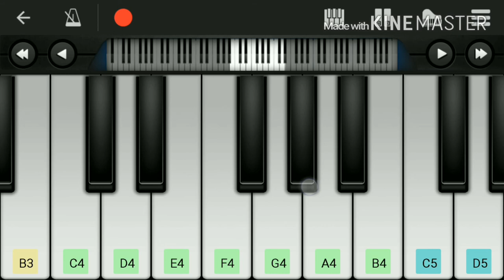Cadbury Dairy Milk (Ad Tune) Piano Tutorial/Lesson | Mobile Perfect Piano Notes - Piano Guruji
how to play Cadbury Dairy milk (ad) tune piano tutorial on mobile perfect piano by aman seth
New Cadbury Dairy Milk ad. Shubh Aarambh.